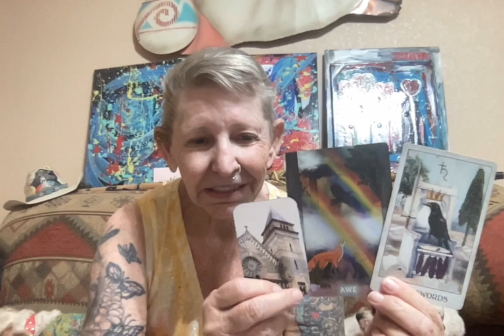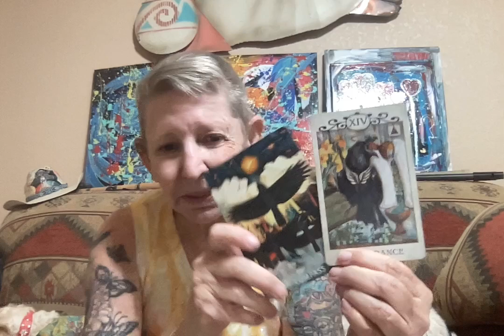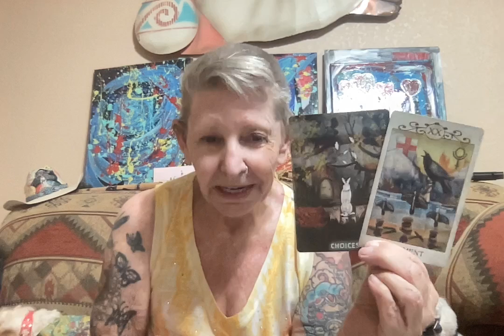Leslie Jordan On The Other Side